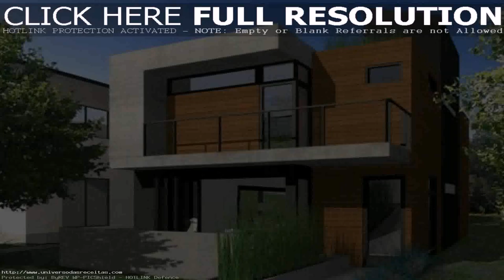Small House Plans In Lahore (see description)